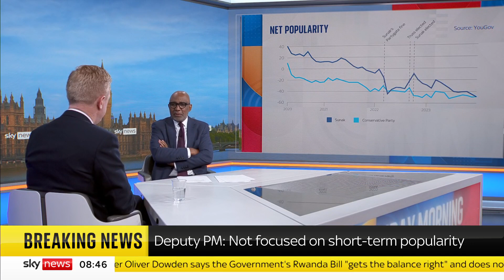Rwanda: ''We have got the balance right', says deputy PM Oliver Dowden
Deputy PM Oliver Dowden says Rishi Sunak was "absolutely right to issue this warning" after he made comments that migrants could "overwhelm" Europe.

The prime minister made the remark during a right-wing event in Italy on Saturday, claiming "enemies" could use immigration as a "weapon" by "deliberately driving people to our shores to try to destabilise our society".